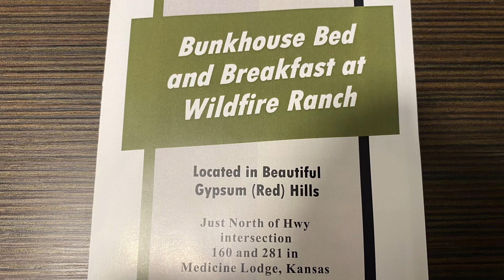07-13-20 Bicycle Touring Across USA - Salt Plains National Reserve OK/Medicine Lodge KS w/gopro